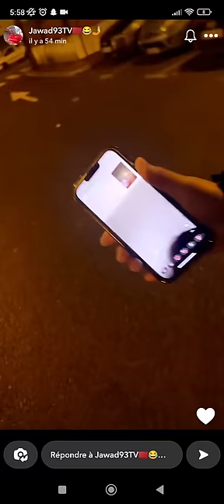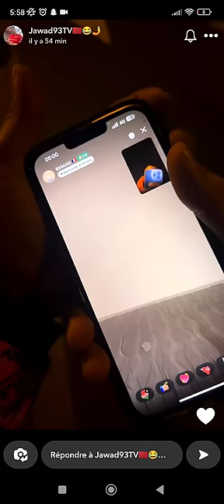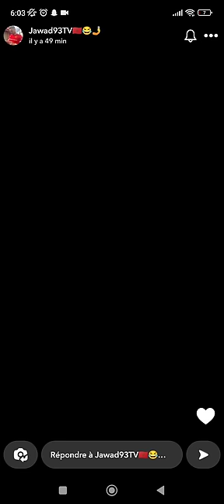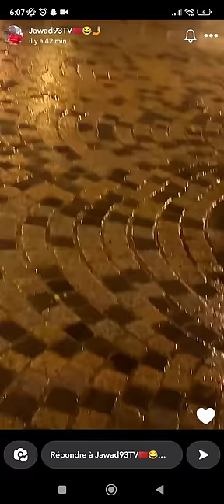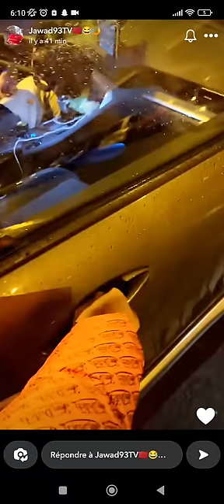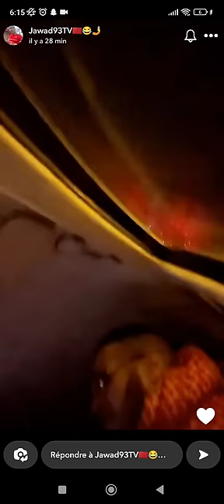Jawad craque et devient paranoïaque 👀